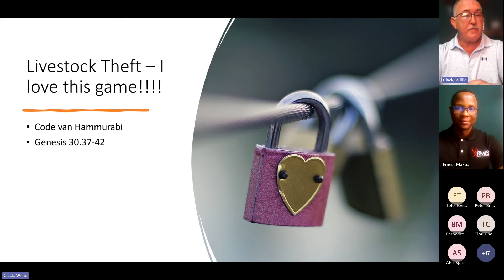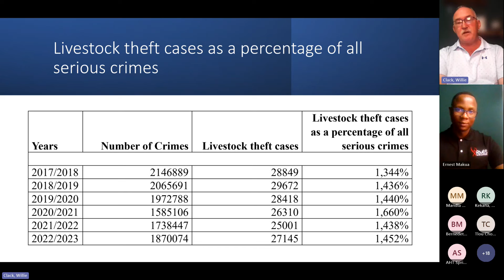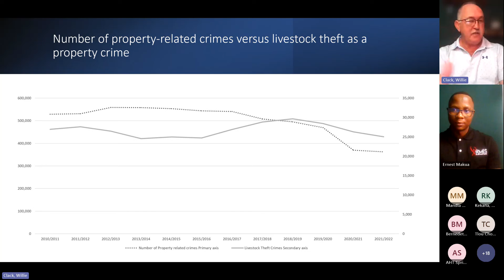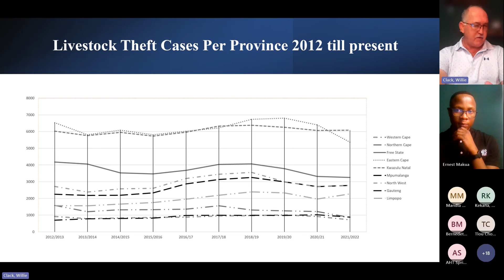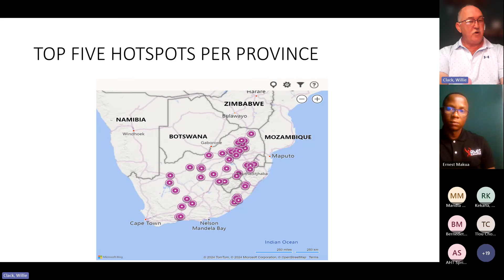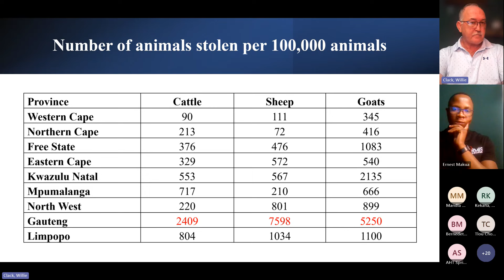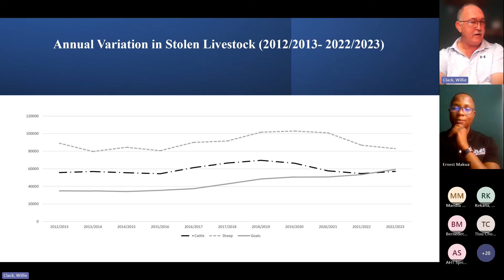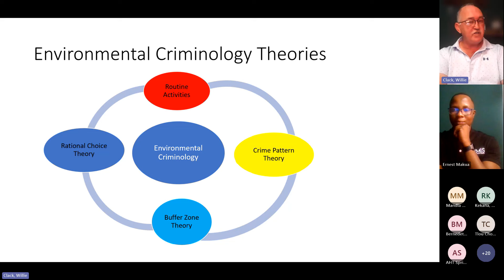WEBINAR: Stock Theft and Possible Prevention Measures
On 25 April the RMIS hosted a webinar on Stock Theft and Possible Prevention Measures, with the Livestock Technical Advisor, Ernest Makua and guest speaker Willie Clark, Senior Lecturer at the University of South Africa, School of Criminal Justice.